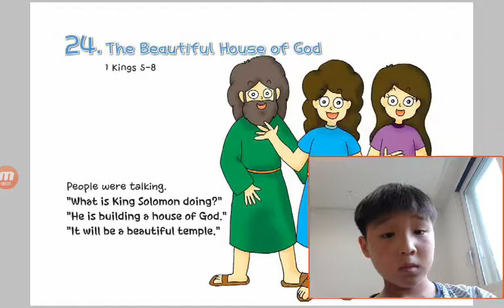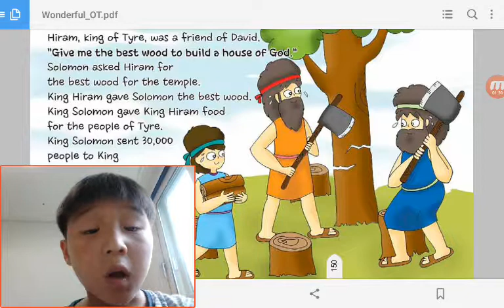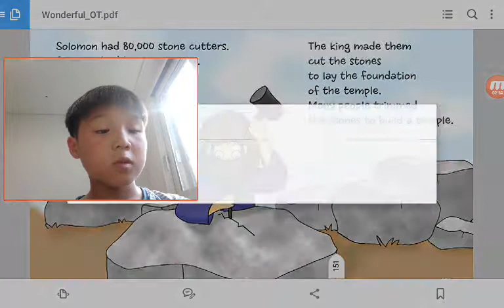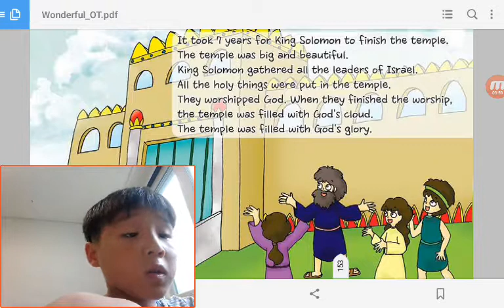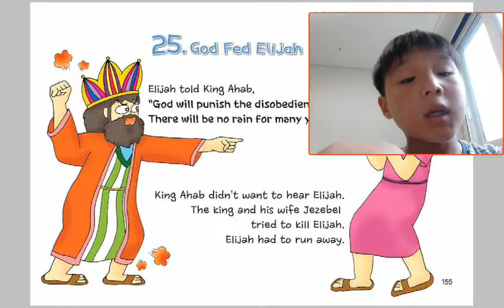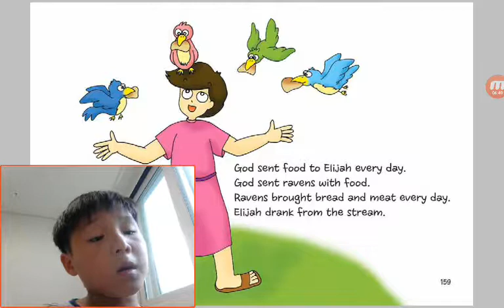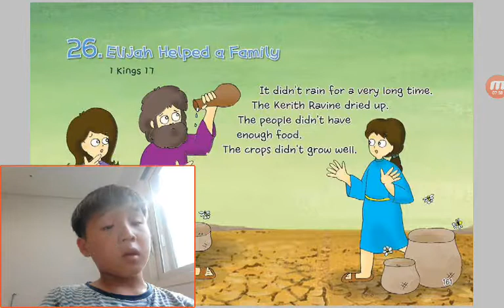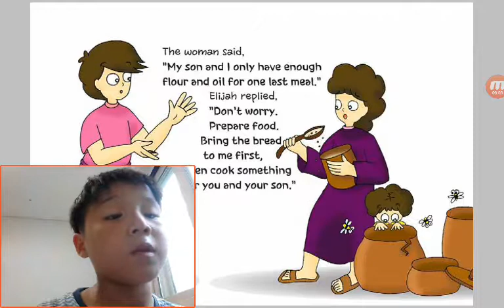‹Kids›Soo：원더풀스토리 24 The Beautiful House of God in 1 Kings 5, 8